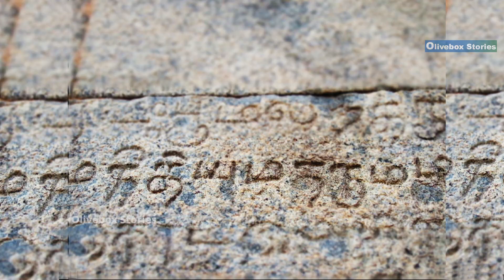திருவெறும்பியூர் எறும்பீஸ்வரர் கோவில் வரலாறு | சிறு எறும்புகளுக்கு தலை சாய்த்த ஈஸ்வரன்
'எங்கும்  சொல்லப்படாத  பல  அறிய தகவல்கள்  உடன்’
எறும்புகளுக்கு  மனம்  இரங்கி   தன்னையே  சாய்த்துக்கொண்ட   எறும்பீச  பெருமான், பற்றிய கதை தொகுப்பு.

எறும்பீஸ்வரர் கோவில் சோழ மன்னர் முதலாம் ஆதித்தியனால் கட்டப்பட்டது.
கி.பி.885 ம் ஆண்டு
கொள்ளிடத்தின் கரையில் உள்ள ‘திருப்புறம்பியம்' என்ற இடத்தில் பல்லவர்களுடன்  கை  கோர்த்து  ஆதித்ய  சோழன்,  பாண்டியர்களை  வெற்றிகொண்டார்.
அந்த வெற்றியின் நினைவாக காவிரி ஆற்றங்கரையில் வரிசையாக கோவில்களை கட்டினார்.  அதில் இத் திருக்கோவிலும் ஒன்று.

Dear friends,
We spend more time & effort to create this video editing & visual creations, We refer lot of verified articles and books to present this video to you. It takes a huge amount of time and creativity making this visual come alive.
Thanks & regards,
Olivebox Stories

இதுபோல மேலும் நல்ல தகவலை உங்களுக்கு வழங்க,